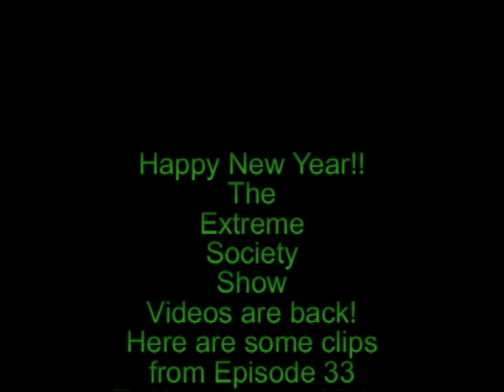Episode 33 The Extreme Society Show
Its free. And tune in to the podcast every friday night 9:30PM EST